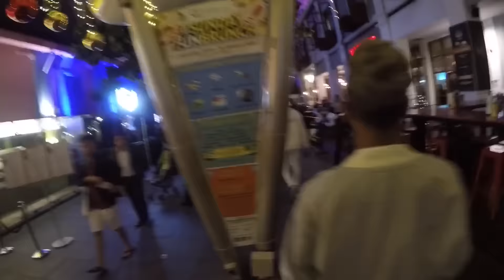Adventure of a lifetime ( 2015 recap)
NAT1ON (Nation One) is a promising band made up of 4 individuals  from different musical backgrounds.

Led by Raz , coming together for the love of music to get the crowd grooving, dancing, partying and going wild. All geared up to entertain the audience with their high-energy performance and powerhouse vocal by Raz

NAT1ON brings people together as one for the love & passion for music.